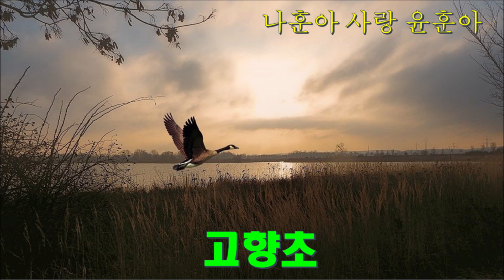고향초 - 홍민, 나훈아 히트곡 희귀곡 LP반주 커버 윤훈아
나훈아님의 노래에 대한 열정만으로 만든 노래, 편안한 시간에 자주 방문하여 주시고 구독 만이 오직 힘이 됩니다